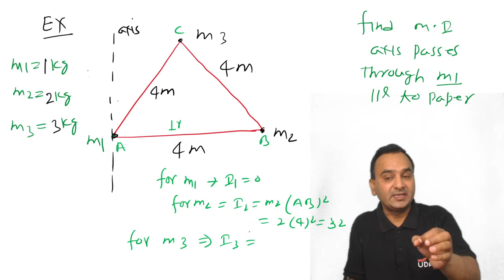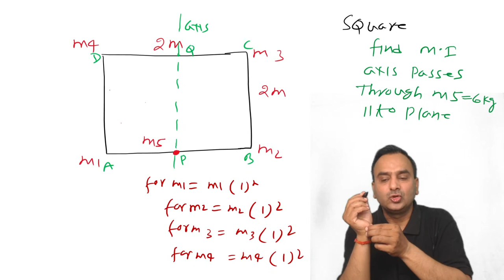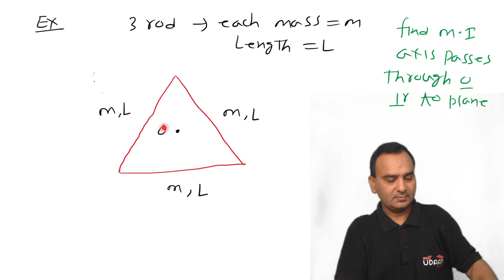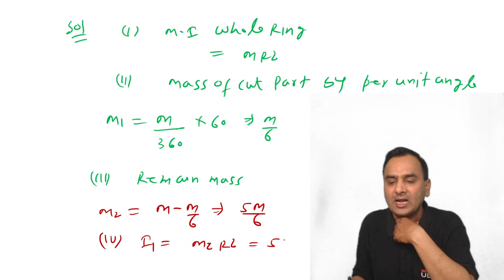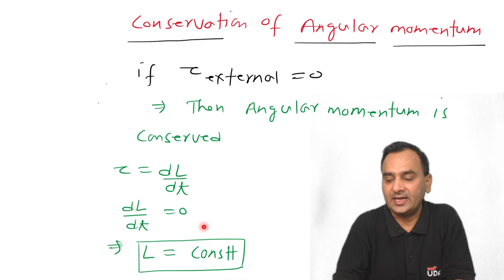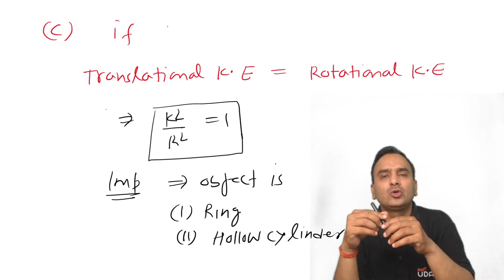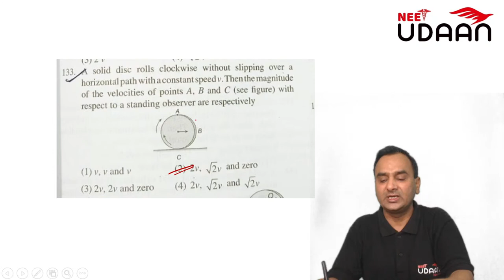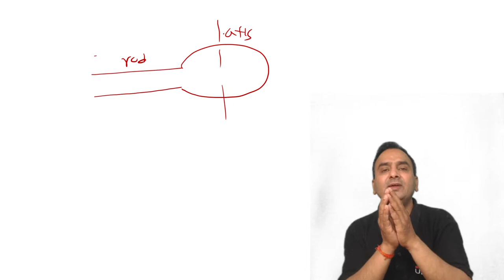System Of Particles & Rotational Motion| Complete NEET Syllabus Coverage| Sudhir Srivastava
Very Very Happy To Announce The NEET CHALLENGER BATCH For NEET 2022🤗🤗

Key Features Of This Batch💯💯 :-

1) Separate Tests Of Each Subject Chapterwise  { i.e Biology , Chemistry & Physics} Consisting Of 35 Questions (All are New Questions Based On New NEET 2022 Exam Pattern) For Practice of SECTION A Portion of NEW NEET 2022 Exam

2) Separate Tests Of Each Subject Chapterwise { i.e Biology , Chemistry & Physics} Consisting Of 15 Questions ( All are New Questions Based On New NEET 2022 Exam Pattern) For Practice of SECTION B Portion of NEW NEET 202w Exam.

3) Each Test Will Contain Timer So That You Can Prepare For Time Management & Mental Pressure ( in which maximum students fails in the NEET Exam)

4) MEDIFLIX :- It's a series of Pre - Recorded Video Lectures Of Each & Every Chapter Of Biology , Physics & Chemistry so that you can specifically watch the Video Lectures Of the topic which seems Difficult to you.

5) 7500+ Most Probable Questions for NEET 2022 with Video Explanation all these Questions are available in test format with a timer running alongside so as to help you keep check on your time and with detailed text as well as video explanations.

6) DPPs : Chapterwise DPP of all chapters divided into Section A of 35 Q and Section B of 15  Questions with detailed Video Explanations are on their way and will be available by 31st July

[Note :- DPP's & Tests are 2 Different Things]

7) Rapid Revision Notes :-  Digital Conceptual Notes of All the Chapters with Important Previous Year Questions marking helping you revise chapters in minimum possible time

8) Full Syllabus Test Series  Based On New Changed NEET 2022 Exam Pattern ; consisting of 35Q + 15Q Pattern

9) 5 Full NEET MOCK TESTS with New Pattern with Detailed Video Explanation

10) Unlimited Doubt Solving Exclusive Telegram groups for Physics, Chemistry and Biology are created so that any of your doubt is efficiently resolved within 24 hours.